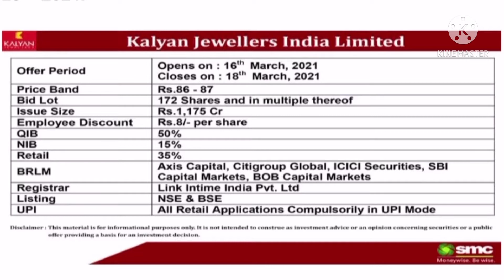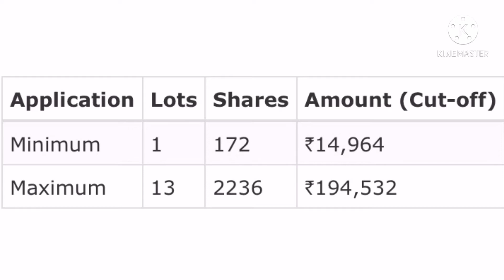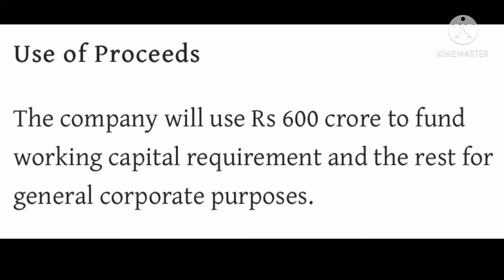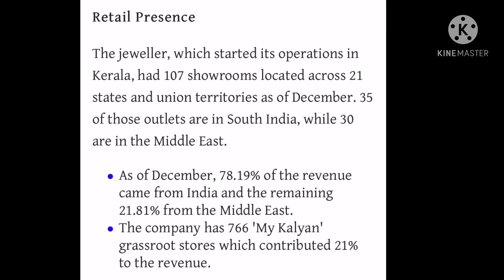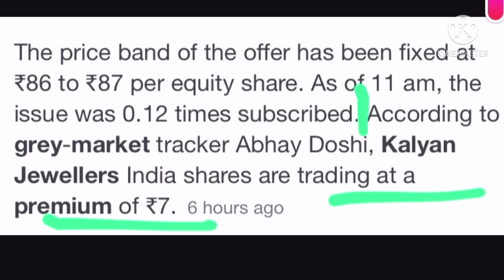KALYAN JEWELLERS IPO🚀SUBSCRIPTION STATUS AND GREY MARKET PREMIUM💰